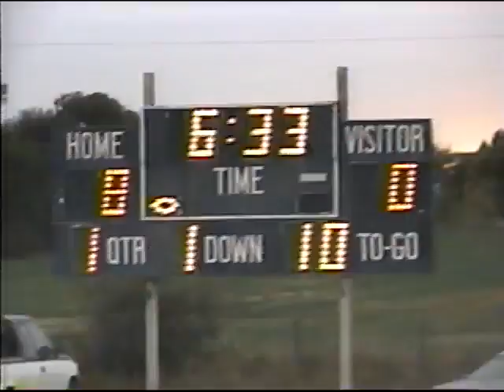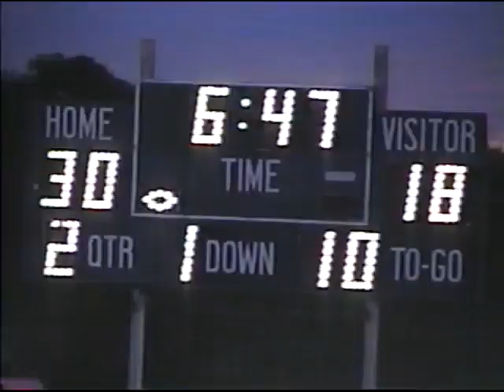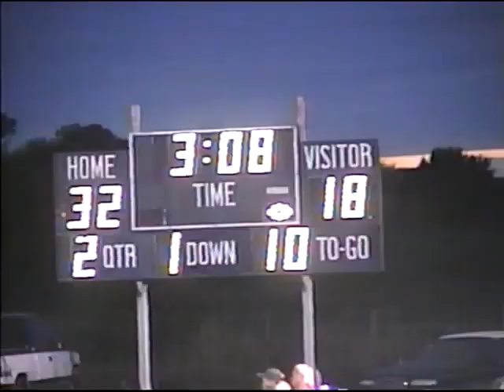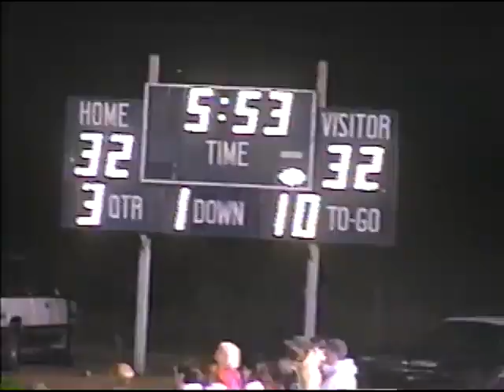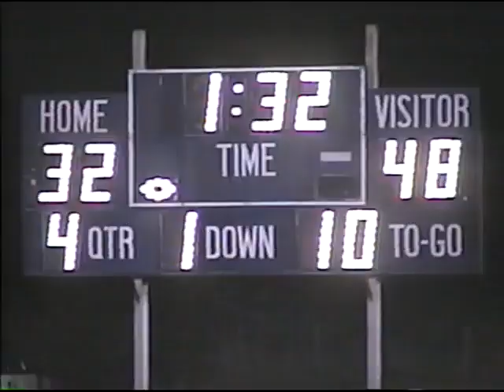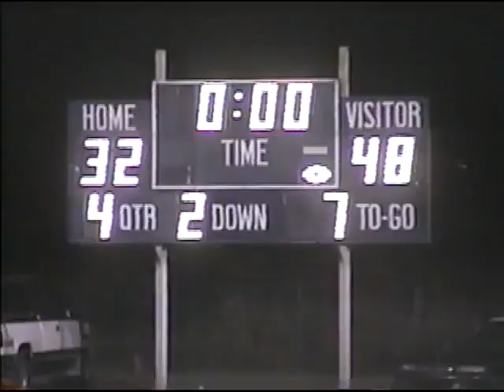NVJH FB vs Damar Lopers - 2005